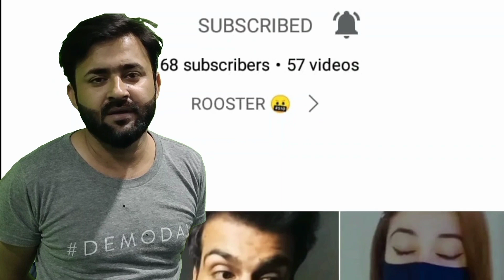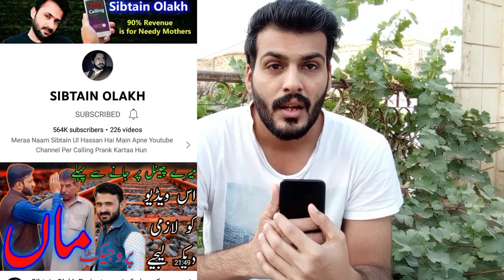Important Video About Sibtan Olak Or thanks For Promotion 👍💯